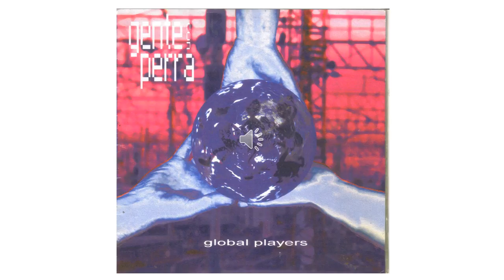11 Menschen im kaefig - Gente Con Perra - Proyecto Electro México Alemania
Gente Con Perra "Global players" (Demo) Proyecto Electro México Alemania